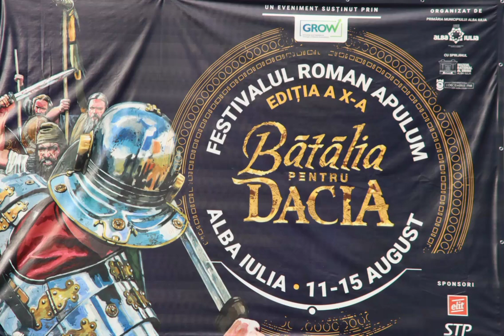Legio XIIII GMV @ Festivalul Roman Apulum "Batalia pentru Dacia" 2023, Alba Iulia, Romania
On 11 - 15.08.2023 our Legion took part in fantastic festival in Alba Iulia, Romania. Seven reenactment groups formed full centuria and faced fearsome Dacian warriors in spectacular show depicting scenes from Column of Traian from Rome. Here is short movie showing our participation. Enjoy!